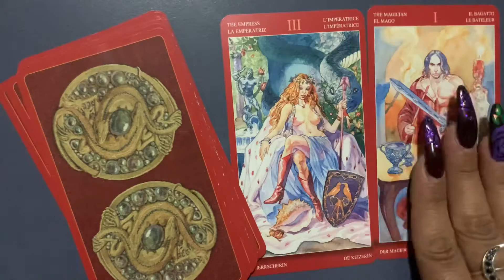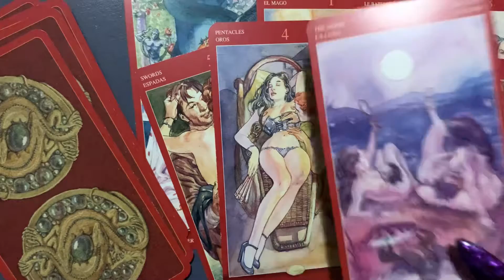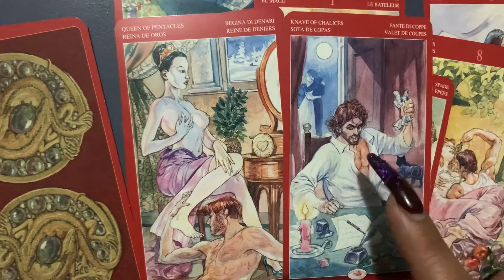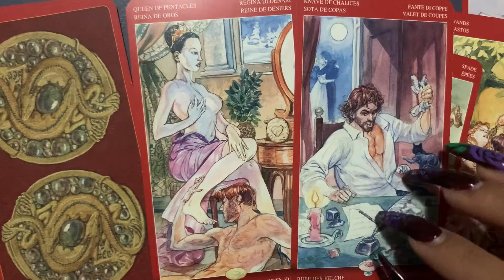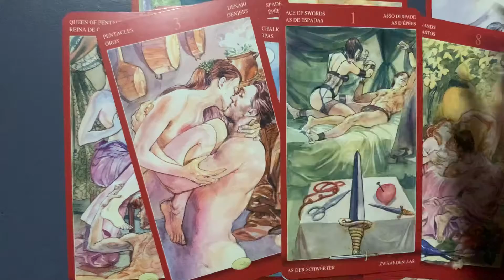LIBRA ♎️ 18+ GETTING RID OF THE 3rd PARTY FOR YOU! 🔥🥰